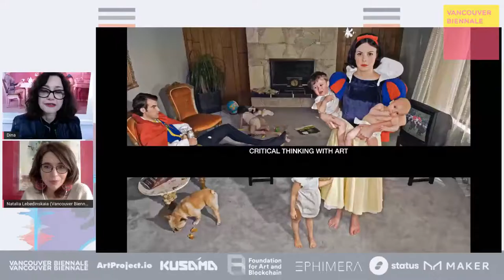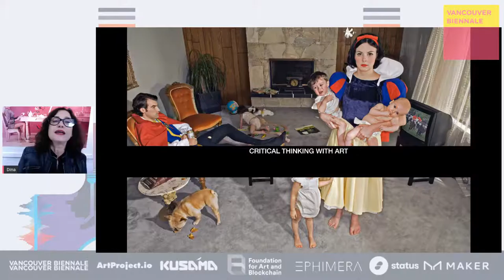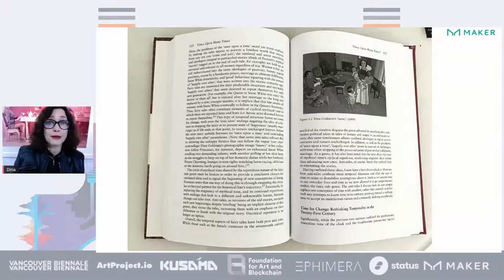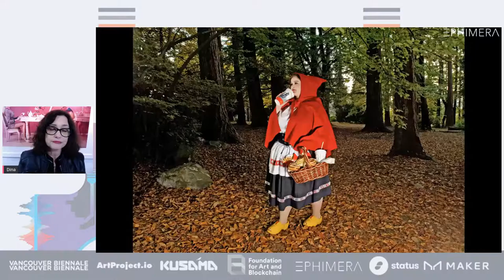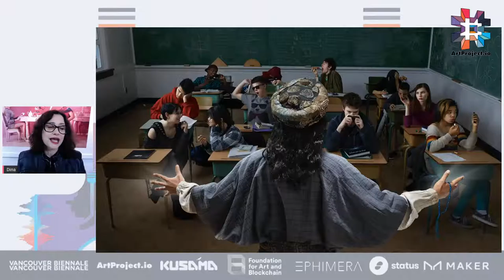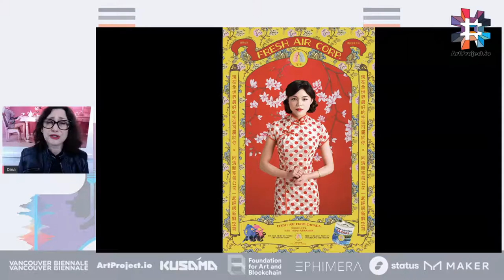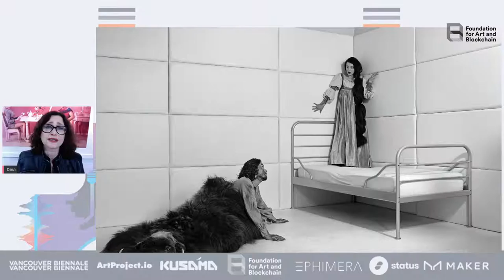[ArtProject2020] Artist Presentation: Dina Goldstein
ArtProject2020, hosted by the Vancouver Biennale, is a virtual art and technology expo exploring how the latest technologies are influencing the art world. The expo runs from November 11-15 and features over 80 international speakers and 40 events offering accessible information and educational resources for digital art.

Dina Goldstein is a conceptual photographer whose work focuses on productions of nuanced narrative photography tableaux. Well-known for her project “Fallen Princesses” from 2009, a series humanizing fairy tale princesses faced with modern day issues, Goldstein’s work is highly conceptual and inspires insight into the human condition. Based in East Vancouver, BC, Goldstein is represented internationally, consistently exhibiting at festivals, biennales, commercial galleries, and museums. At ArtProject2020, Goldstein speaks about her art practice and how she is navigating the digital art space.